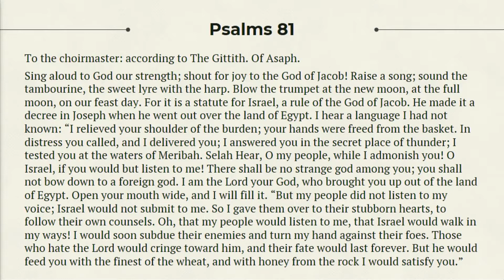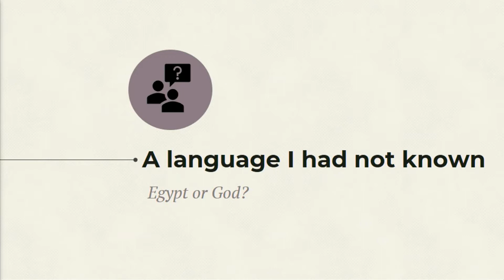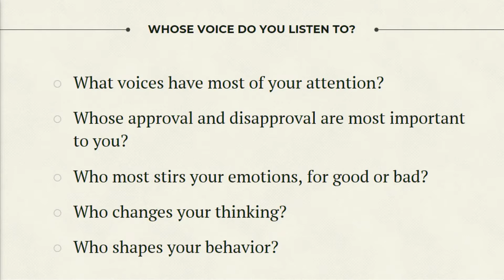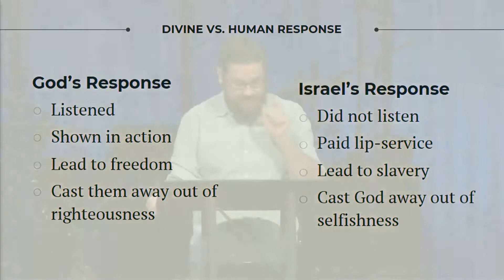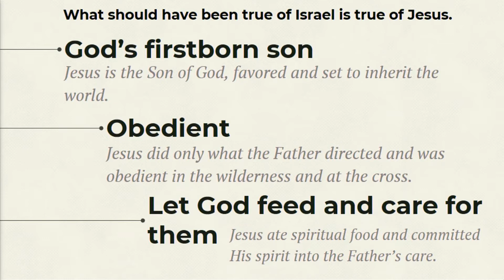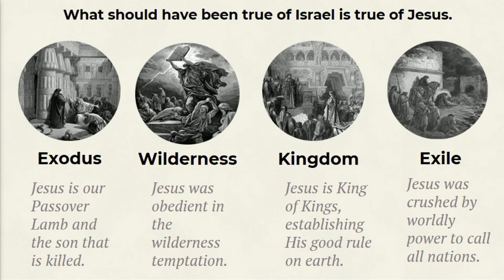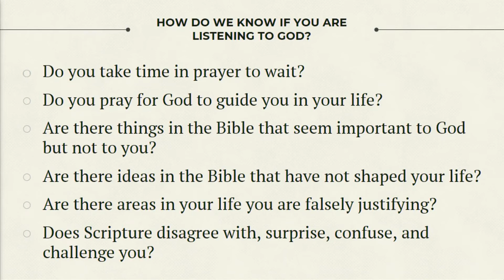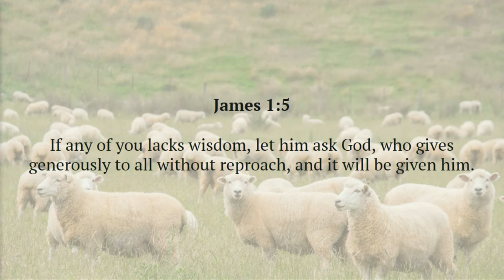Psalm 81 | "The Shepherd’s Voice" | Pastor Andrew Lacasse | 10.19.22